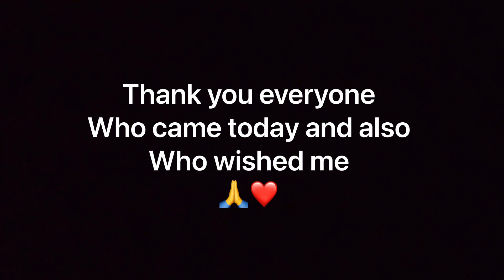Happy birthday to ME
Episode 27th

Day - Wednesday

Aaj hai mera birthday Toh aaj humlog khoob enjoy dhamal aur masti vo bhi full comfort ke sath karne vale hai Toh issliye video ko please end tak zarur dekhna aur like zarur karna agar acchi lage video aur comment bhi zarur kar dena.